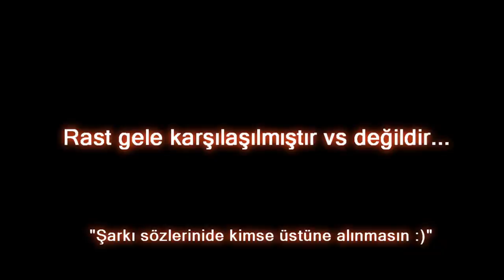Knight OnLine "DieAnotherDay" Clan Pk Movie Part III {ByWhisperOfDeaTH} /HD 720/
Knight Online Pvp Pk Movie